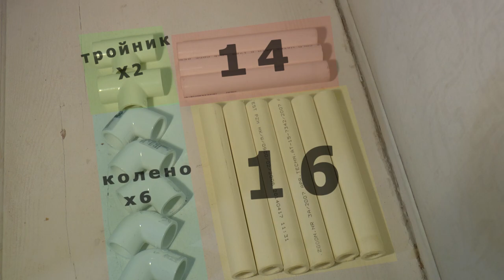Как сделать стабилизатор для камеры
друзья, сейчас у очень многих людей есть камеры, но зачастую это не очень хорошие камеры, попросту мыльницы. И хотя многие из них и снимают видео с довольно качественной картинкой, но в большинстве из них нет стабилизатора. То есть при съемке с рук картинка будет трястись и очень некрасиво размываться. Стабилизатор для камеры это довольно дорогая вещь, которую далеко не каждый человек будет себе покупать. Но в сегодняшнем видео я покажу вам как можно самому в домашних условиях сделать стабилизатор для любой камеры. Для такого стабилизатора вам понадобятся составляющие, которые можно купить в магазине сантехники, а именно 5 кусков пвх труб по 16см, 3 куска по 14см, 6 коленей и 2 тройника. Также вам понадобиться площадка для камеры, её можно купить отдельно, или взять со штатива. Конструкция собирается довольно легко, по середине стоит приклеить площадку для камеры, и стабилизатор будет готов!
Протестировав данный стабилизатор со своей камерой я понял, что он реально влияет на качество стабилизации как при спокойной, так и при динамичной съемке с рук.